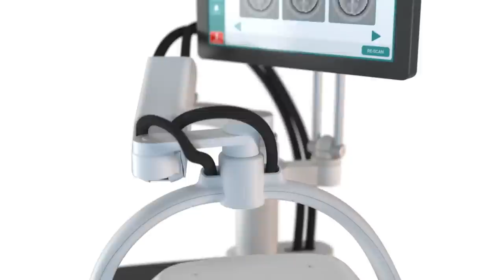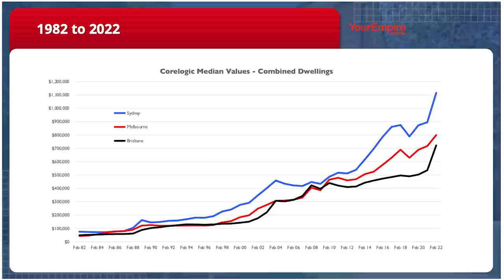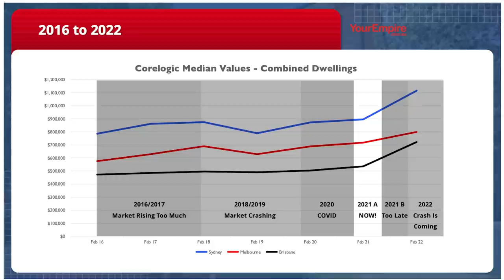How bad is this stock market slump? + Should you worry about a recession or be looking to buy?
Timecode-
00:00 Intro
4:29 Marcus Bogdan
16:41 Diana Mousina
32:02 Ron Weinberger
44:48 Chris Gray